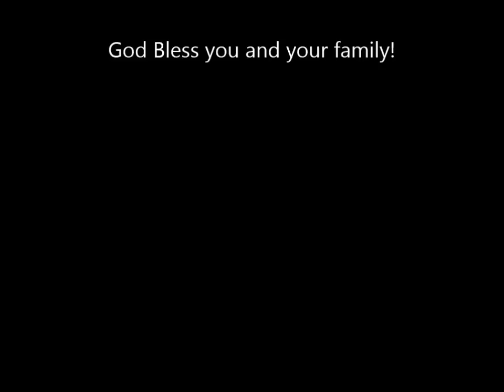Sunday Pasta Sunday Riccardo Backyardo Italian Parody U2 SundayBloodySunday By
OFFICIAL PASTA SUNDAY THEME SONG - Sunday Pasta Sunday - Italian Parody U2 Sunday Bloody Sunday By Riccardo Backyardo - This song will be listened to every Sunday by all that share a Pasta meal with their families!